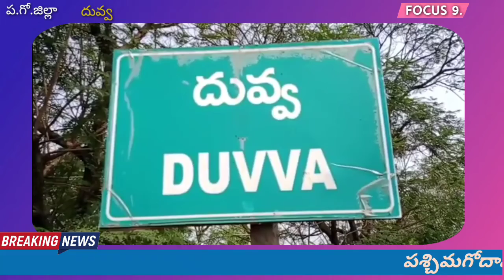మాజీ ముఖ్యమంత్రి శ్రీ చంద్రబాబునాయుడు కు ఘనస్వాగతం పలికిన తణుకు మాజీ ఎమ్మెల్యే అరిమిల్లి రాధాకృష్ణ.